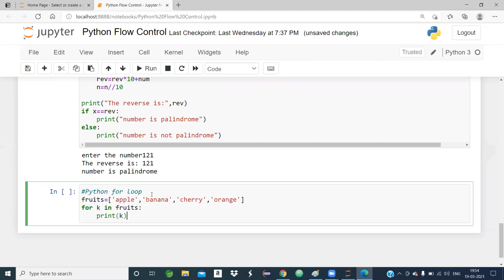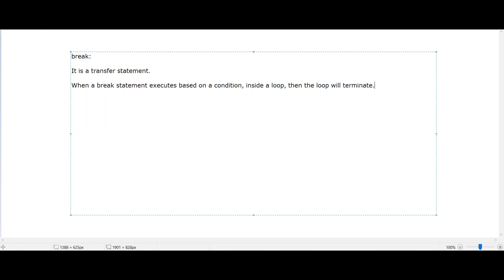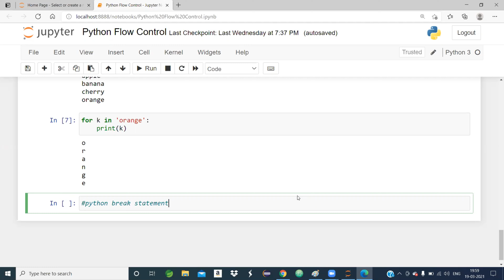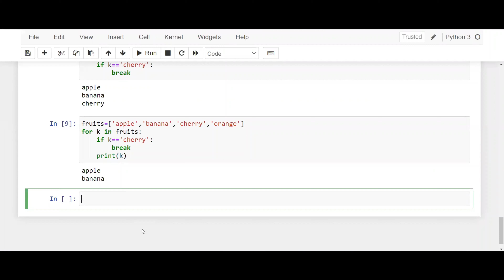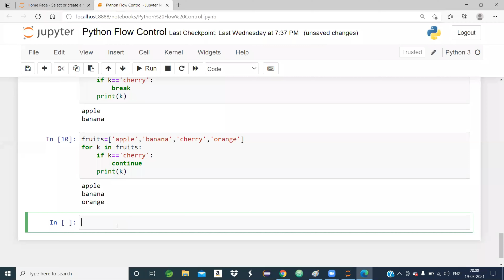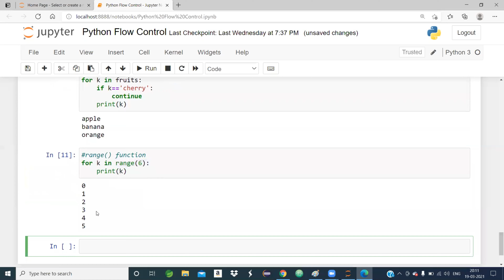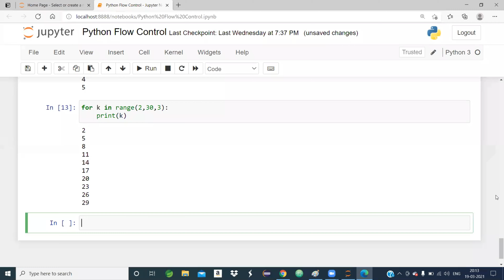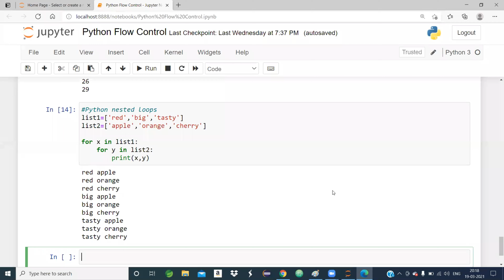Python for Loop Tutorial || Python Training || SILAN Software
A for loop is used for iterating over a sequence (that is either a list, a tuple, a dictionary, a set, or a string).
With the for loop we can execute a set of statements, once for each item in a list, tuple, set etc.
SILAN SOFTWARE: JAVA, Python, AI & Machine Learning, Deep Learning, Data Science, Data Analytics Training, Development & Research Centre at Bhubaneswar, Odisha, India founded by Er.Trilochan Tarai(Ex.TCS).